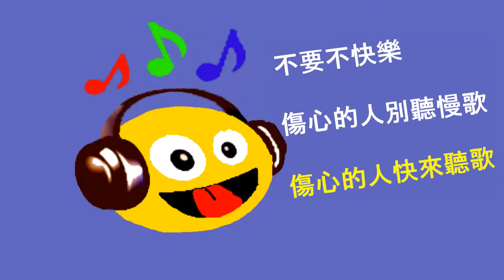蔡尚峰蔡尚達20130919